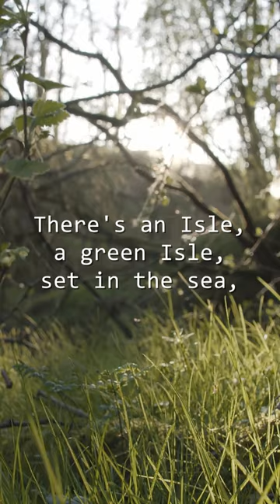St. Patrick's Day - A Tribute to Ireland's Charm by Jean Blewett | Epic Poesy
Celebrate the spirit of St. Patrick's Day with Jean Blewett's heartwarming poem, brought to life by Epic Poesy. "St. Patrick's Day" is a vibrant ode to the emerald isle of Ireland, its enduring beauty, and the deep bonds that tie its sons and daughters to their homeland, regardless of the distance. Blewett's verses toast to the green isle, its ancient blessings, the wild billows that embrace its shores, and the undying love and loyalty of its people. Embrace the warmth of the Irish shamrock, the blue skies above, and the hearts worldwide that yearn for Ireland. Let's raise a glass to the land that spells home and to the spirit of St. Patrick that lives on.